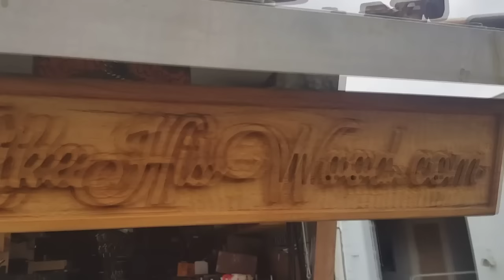Teak Wood Light with Blue Resin Inlay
Making a wooden light and doing inlay with tabletop epoxy and blue dye.  I used a cnc router to carve out the design.  The CNC used is the x-carve kit made by inventables.